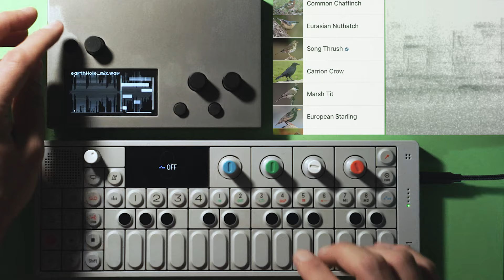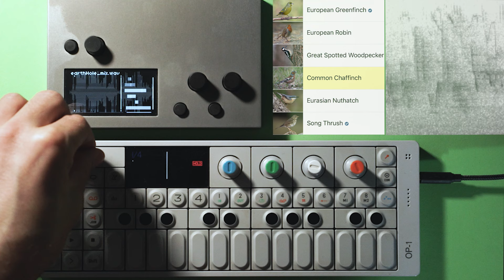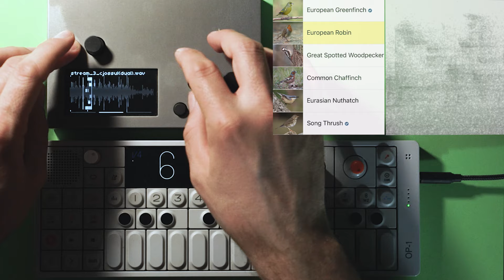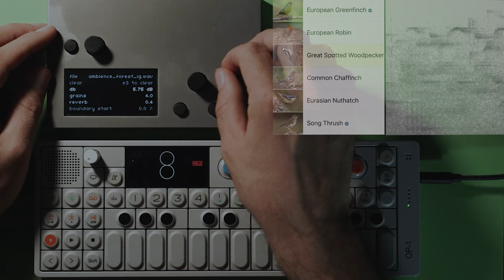lil ambient sesh - *earthmover* (OP-1 and NORNS graintopia JAM)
🌻 follow & support two round robins

a short session, since I'm currently moving flats and my time is squashed as it is, but still wanted to give a spin on the idea that I had whilst making the cjossul episode - more heavy incorporation of granulated field recordings. also my trusty merlin bird ID app makes a subtle appearance by the end.

hope you enjoy and thank you for sticking around!